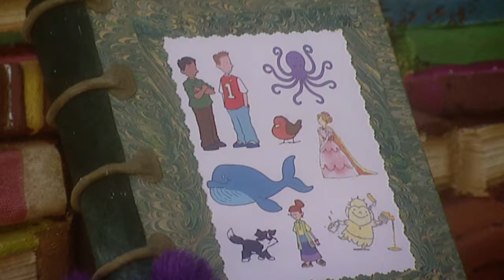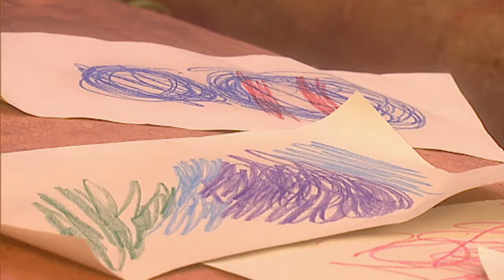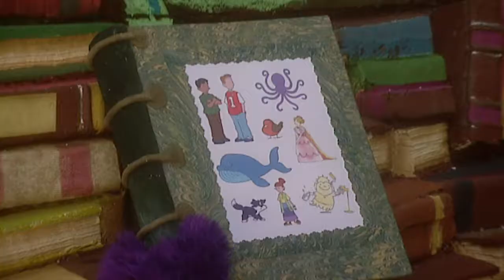Fimble - Bessie Full Episode Compilation For Kids